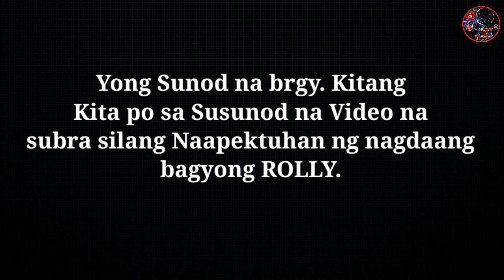Panoorin: Pagkakaisa ng mga Riders / Relief Operation / Bagyong Rolly / AMIGO'Z TV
Maraming salamat sa lahat ng rider at sa mga Aliance na nagtulong tulong para maisagawa ang Relief Operation para sa mga kababayan natin sa Albay na lubos naapektuhan ng bagyong Rolly

Hindi ko na po kayo iisa isahin alam niyo na po kung sino sino kayo..

and Also support rin po ninyo ang channel ni sir Jersie Moyo Ito po yong link niya: